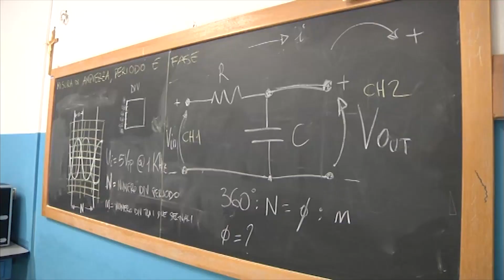Accorpamento scuole, due a rischio tra Sulmona e Roccaraso